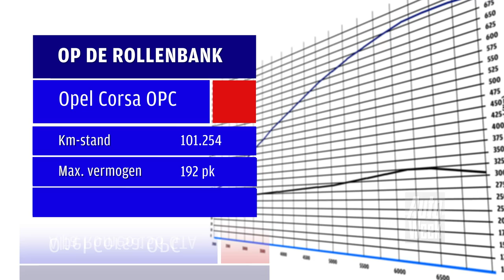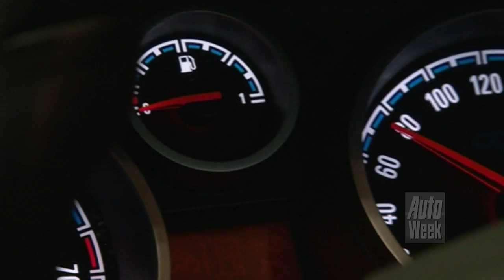Op de rollenbank - Opel Corsa OPC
Met liefde snoeren we hot hatchbacks vast op de rollenbank. Hoe doet deze Opel Corsa OPC het? Een 1.6 turbo met 192 pk, is dat geen grootspraak?